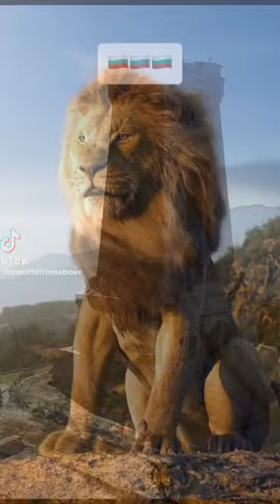31 март 2024 г.